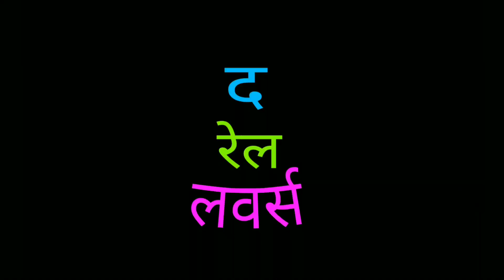Aishbagh PF 1_2 Lucknow Chapra Express Cross Aishbagh NER Railway Lucknow